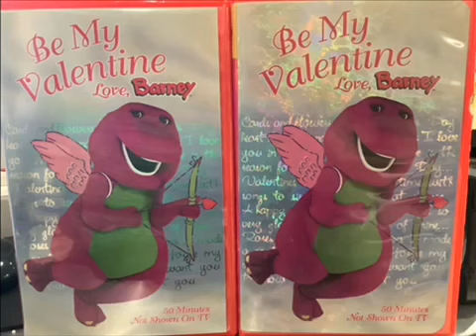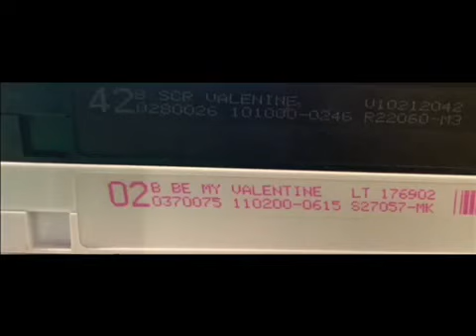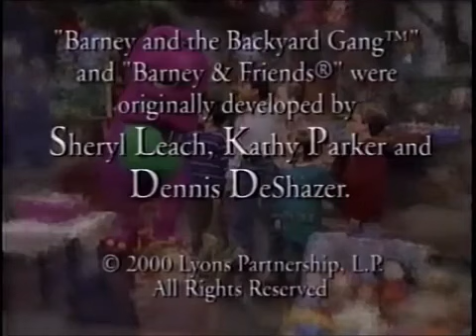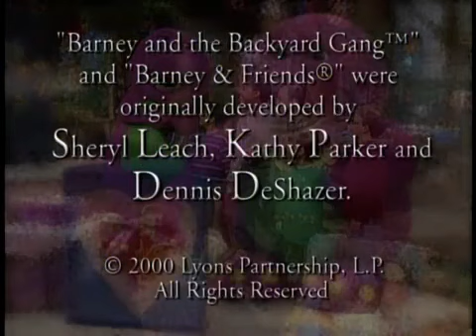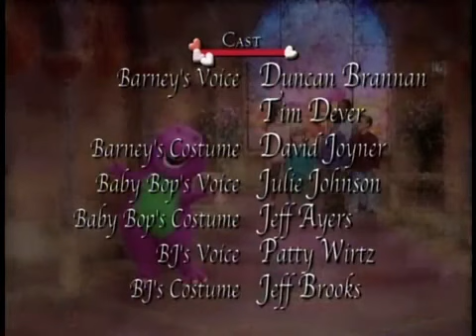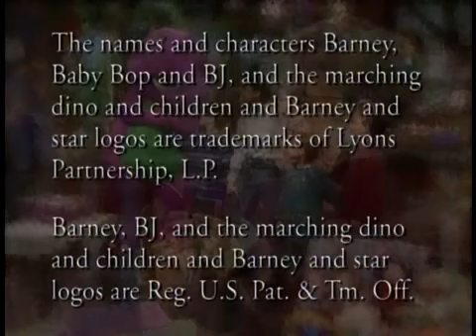Special Thanks To June 1, 1999 & Be My Valentine Screener (& Be My Valentine 2000 VHS)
Bob Singleton / Joseph Phillips
Joseph Phillips / Bob Singleton